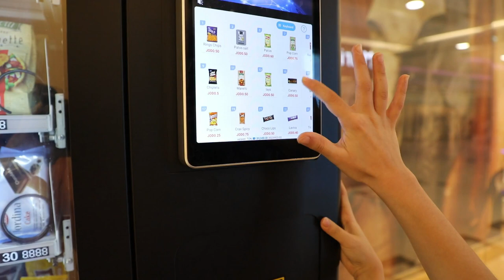عشنا يوم كامل باللون الأخضر - الشرطة مسكت جود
يوم_كامل_باللون_ الاخضر